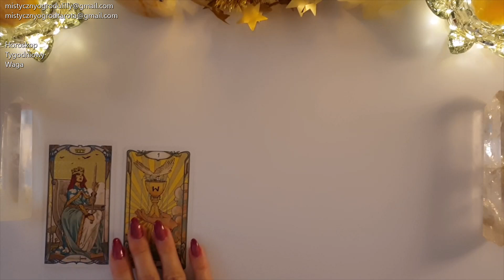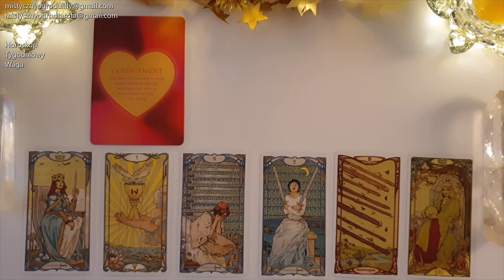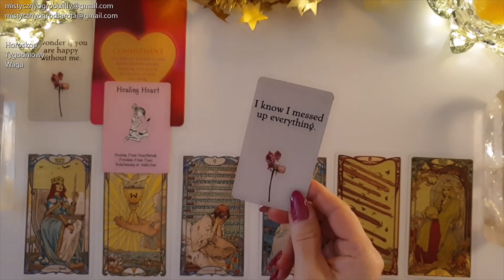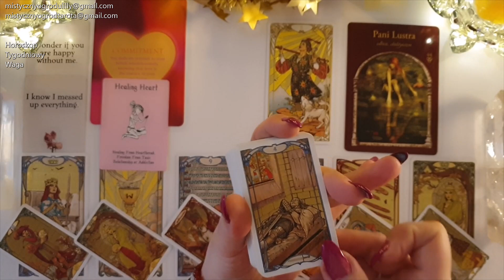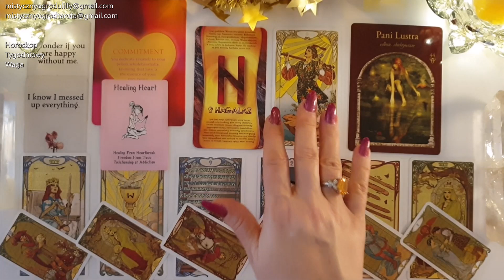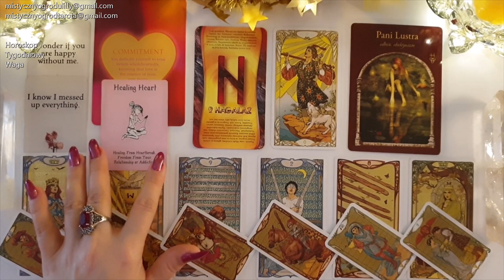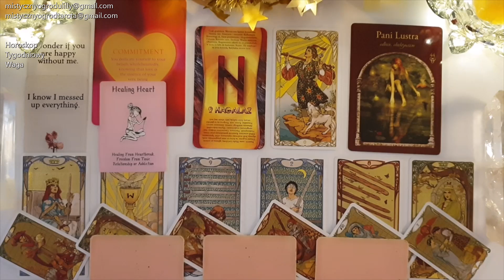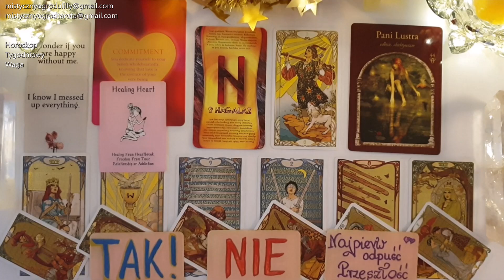Tarot. Waga♎ 22! Czas radykalnych zmian! 99! 🔥Runa Tygodnia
✨Tu kupisz karty 🔮Golden Art Nouveau Tarot Mini🔮
🔮 Sklep Tania Książka🔮

🔔Tu kupisz polskie wydanie kart 🔮Mądrość Ukrytych Królestw🔮
🔮 Sklep Tania Książka🔮

🔔Tutaj kupisz 🔮Runy Proste i Skuteczne🔮
🔮Sklep Tania Książka🔮

🔮Golden Art Nouveau Tarot Mini - Giulia F. Massaglia
🔮Mądrość Ukrytych Królestw - Collette Baron-Reid

Jeśli materiał przypadł Ci do gustu:
🌺 Zostaw LIKE

Utulam🤗
Lilly💗